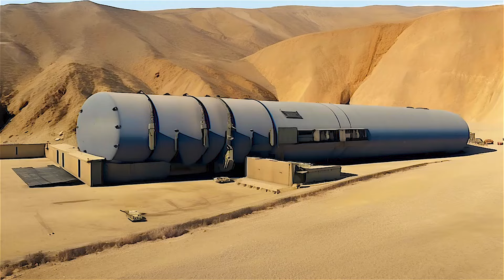Iran's Showed the terrifying & advanced Hoveyzeh (cruise missile)